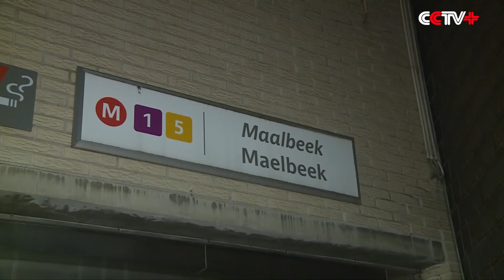Blood Stains, Broken Glass Remain at Brussels' Metro Station after Terroist Attack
Blood stains and broken glass were still seen at an entrance to Brussels' Maelbeek metro station after the deadly terrorist attack on Tuesday.

The entrance was relatively inconspicuous and was not cordoned off by the police, who have prohibited passage at the main entrances to the station.

Tuesday's blasts targeted Brussels' Zaventem airport and Maelbeek metro station. The blasts killed at least 34 people and injured more than 200.